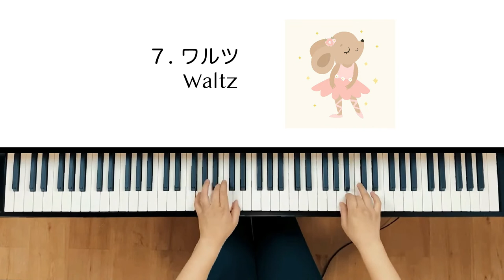Waltz (Pictures for Children No.7) || Abe Komei 【ワルツ 阿部幸明「こどものえほん」7番】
Pictures for Children
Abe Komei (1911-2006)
Japanese composer

A set of 7 pieces for children.

Purchase Sheet Music:

こどものえほん
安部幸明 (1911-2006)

全7曲の子供のための小品集です。

楽譜購入リンク：
Purchase Sheet Music:

楽譜について：無料楽譜サイト（imslp.org 等）で手に入る楽譜についてはリンクしてあります。